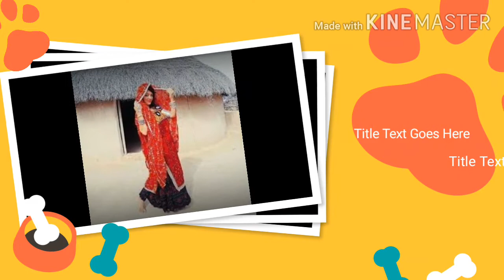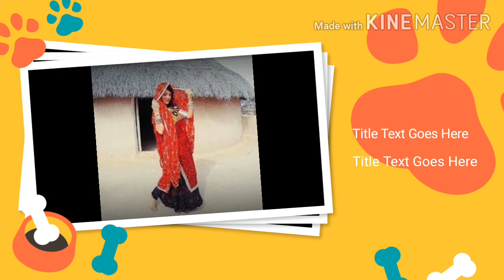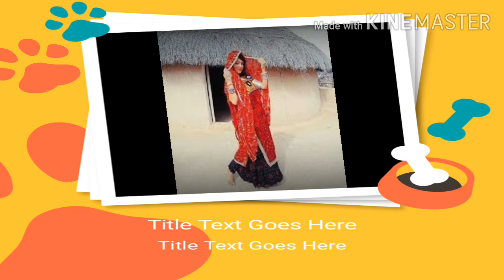To Saan Aan Dilri Fasayo Vithi Aahye Fozia Soomro Sindhi Hits Song(Mp3-128K)